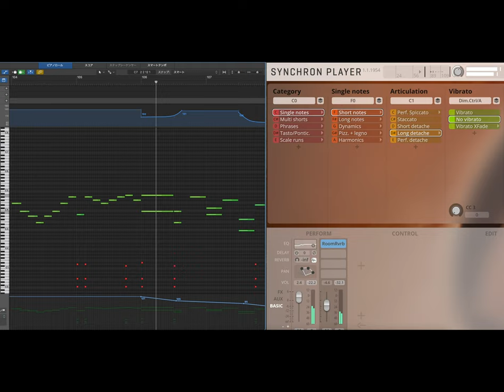Bach | GAVOTTE ~ Partita for solo violin No.3 E-major BWV 1006 [DTM]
Vienna Instruments: Synchronized Solo Strings / Violin 1 full VelFX MOD
Bärenreiter Urtext 26th Printing 2016